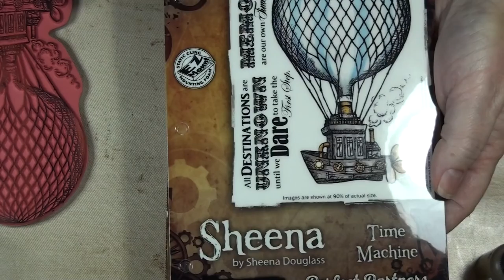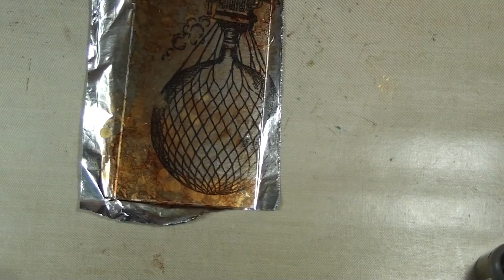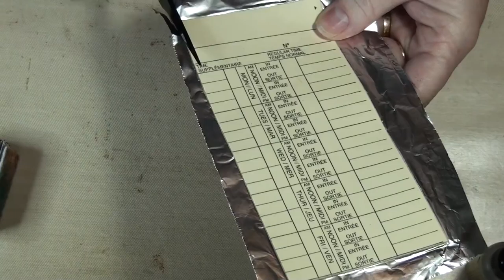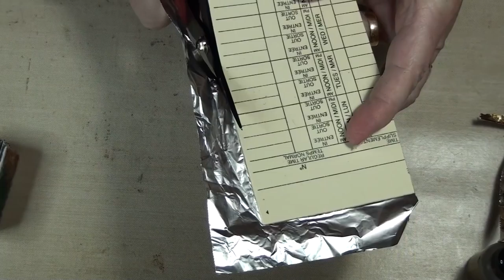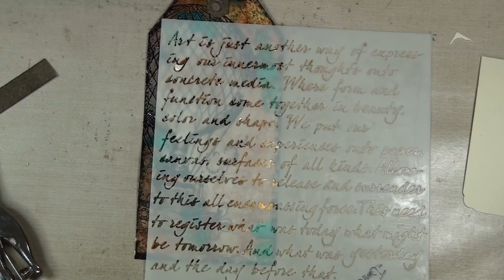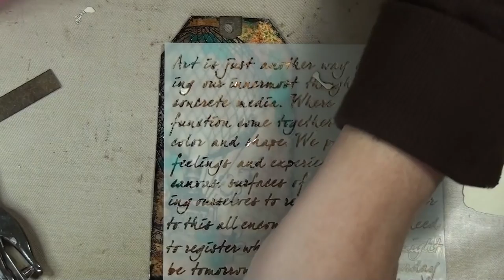Jazzing up your tags with alcohol inks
Use your tin foil and stamps to make cool tags